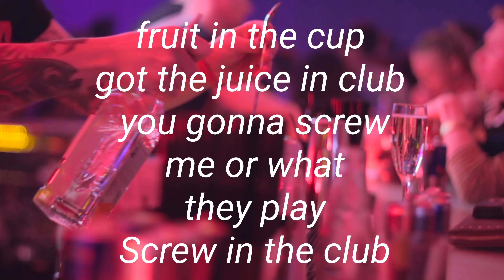Shaadonthebeat-I Captain(Official Lyric Video)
Shaadonthebeat.com